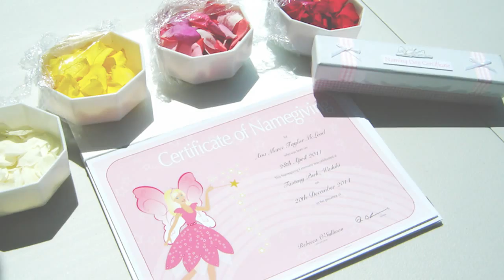Rebecca O'Sullivan Celebrant - Naming Ceremonies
If you, like a growing number of parents, would like to celebrate the birth of your child but do not particularly want a church service then why not have a Naming Ceremony? A Naming Ceremony is similar to a church service however instead of having a baptism in a church or chapel to celebrate the birth of your child with family and friends, you can celebrate the birth of your child with your family and friends in a similar way but either at home or in a park, therefore a Naming Ceremony does not contain a religious component. I can help you to organise the ceremony in any way that you would like. It can be fun and interactive for guests who can sign a book with wishes for the child, help make an artwork for the child or light candles, the possibilities can be endless and are only limited to your imagination. Or if you would like a touch of spirituality, I can make it calm and spiritual with the inclusion of traditional poems or readings. As parents you still choose Guardians/God Parents for your child and their role will be the same as if it were a church service and that is to lovingly watch over, guide and protect your child. It is also a gorgeous way to include the Grandparents and they love it when I spring a surprise inclusion with them! On the day, I will present you and your child with a Naming Day Certificate of your choice from my selection of examples as will their 2 Guardians/God Parents (the first 2 certificates for the Guardians/God Parents are included in my charge however there will be an added charge of $5.00 for each additional Guardian/God Parent). As an extra surprise for the Grandparents, they too get a certificate and the majority of the time all of the certificates can be matching. So, if you are looking for something different and special to announce and welcome the arrival of your child, feel free to give me a call.

Please be aware that even though the Naming Ceremony may be performed by a Registered Civil Celebrant, they are not legally binding and do not have any legal status so you still need to obtain your child’s registered birth certificate from Births, Deaths and Marriages.